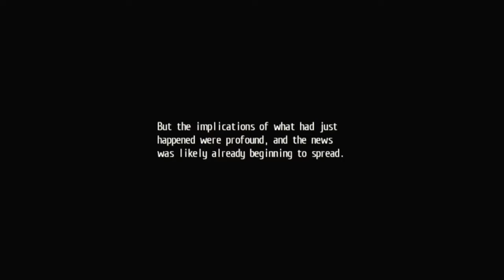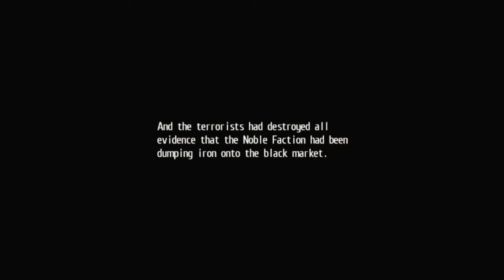Legend of Heroes Trails of Cold Steel │ Part 73: Game Play │ Backlogged Games